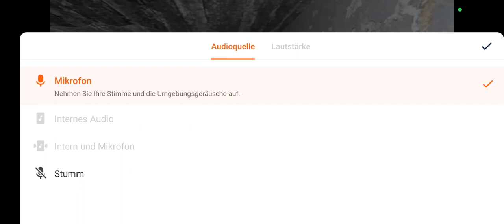granny (ENGLISCH FUNNY)